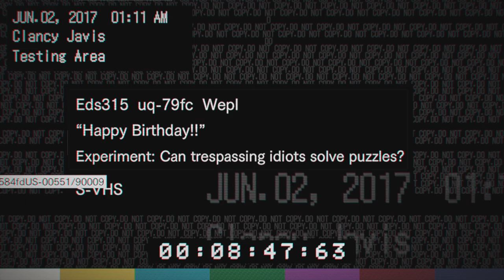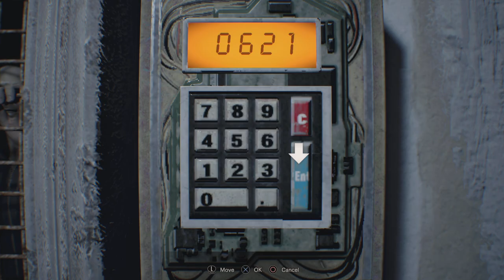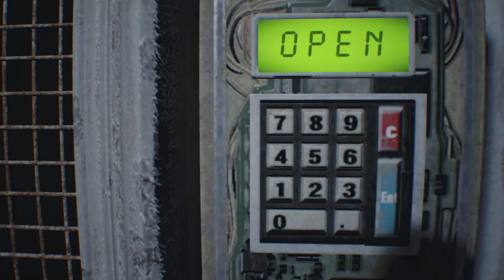Lucas' Games Are On "Fire" get it? no ok. | RE7 (Part 5)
Part 5 of RE7!